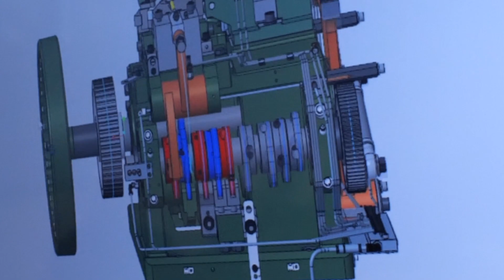Showreel 2023 | Mad Dog 1080p